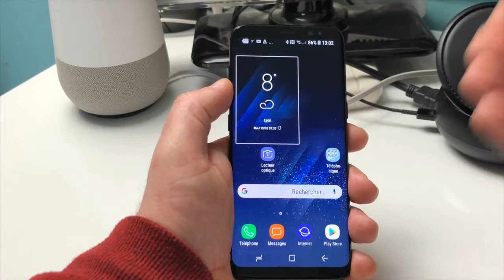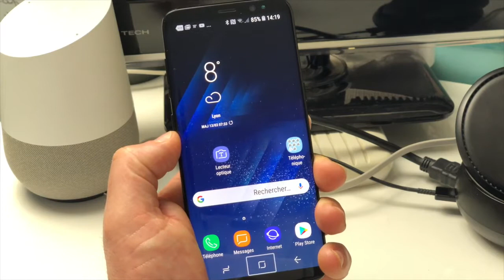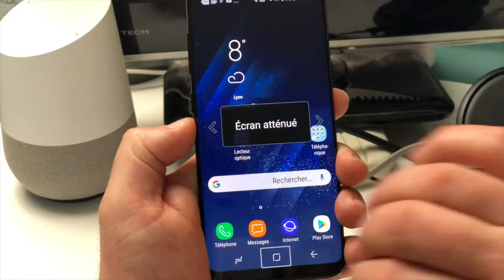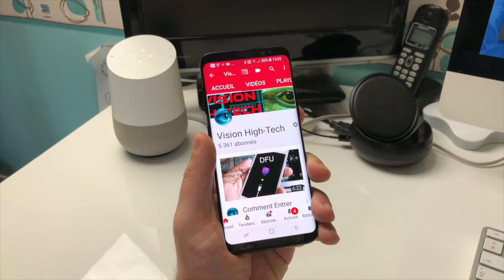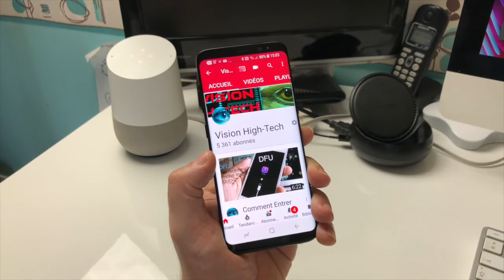Peut-on Utiliser [ANDROID] En[AVEUGLE OU MALVOYANT] [GESTUELLE, ÉCRAN NOIR?]😎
Bonjour Voilà une vidéo qui montre différente manipulation sur Android, en Aveugle ou Malvoyant.